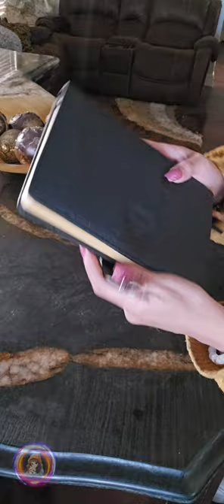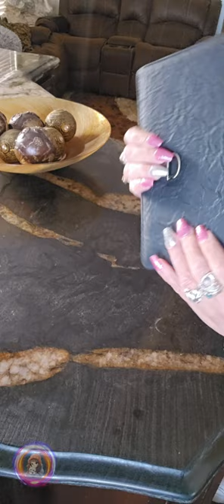Gift Idea Stylish Vintage Leather Journal for Men | Hoci Poci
Get one here!

In this video, I give my honest review of the Amazon product that I've personally tested and used in my daily life. Whether it’s something for my family, friends, or myself, I ensure that I share genuine experiences and recommendations. If a product comes from my family or friends, I make sure they truly recommend it, just as I do. My reviews provide real, trustworthy insights, so you know exactly what to expect from each product.

🚀 Check out my Etsy store, where I create beautiful and customizable templates